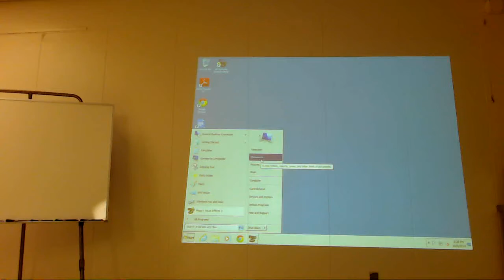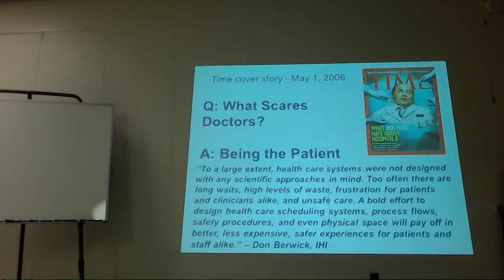ArcSoft Video4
Description